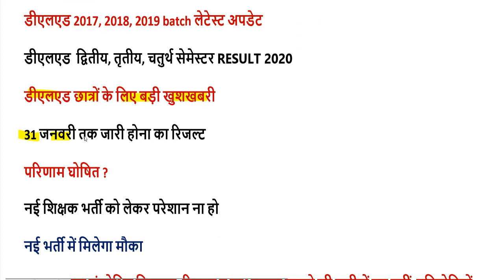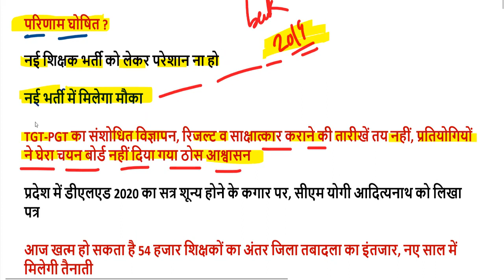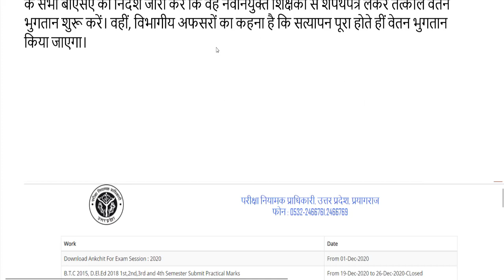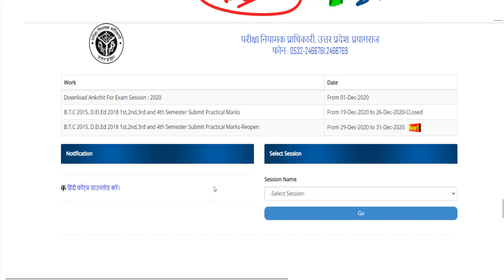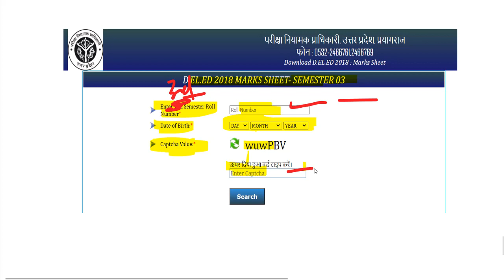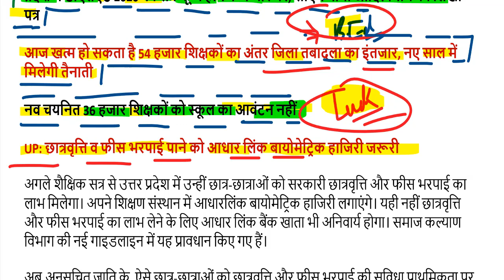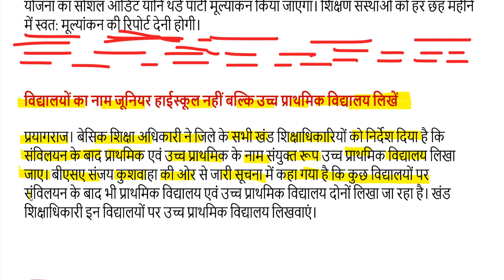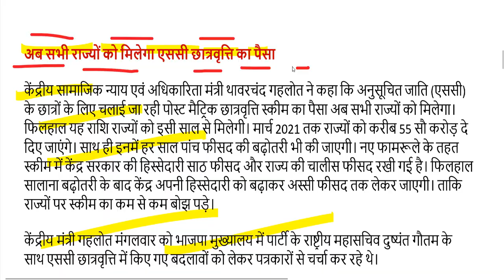DELED BTC EXAM RESULT 2020 / UP DELED BTC EXAM RESULT 2020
d el ed result 2020 mp
deled result 2020 rajasthan
d el ed result 1st year 2019

2nd semester admit card 2020
4th semester result 2020